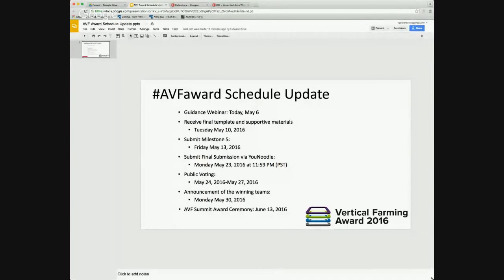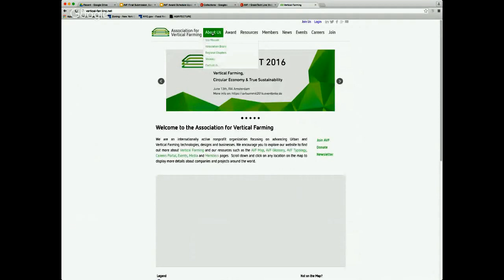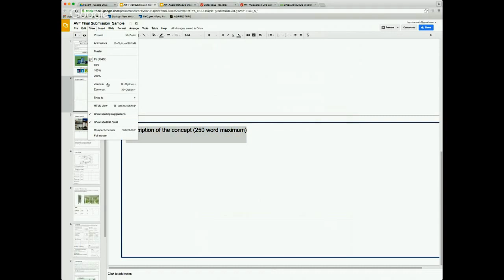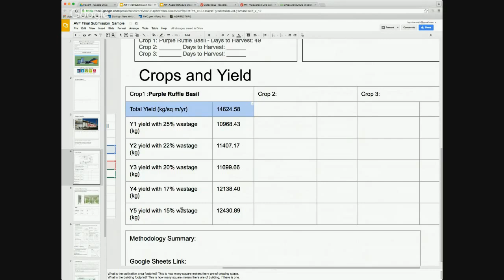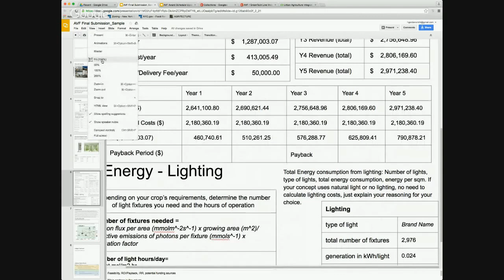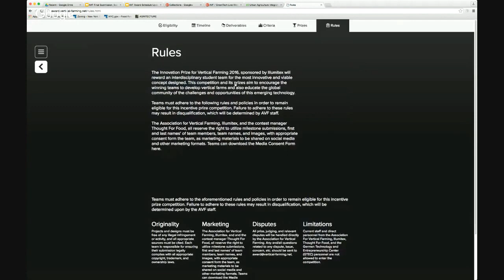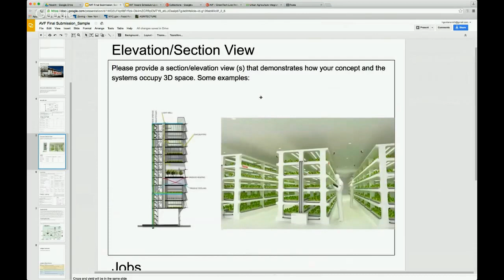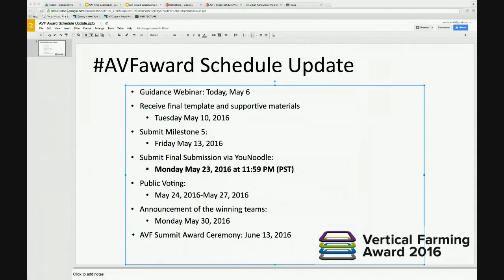Vertical Farming Award Guidance Webinar # 4: Final Submissions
A webinar for contestants of the AVFaward 2016.

Learn all about the final submissions and the judging criteria for the award. We will review the template for submissions, due date, and what the judges will be looking for.

This is a critical webinar and should not be missed. There is money and prestige to be won so make sure at least one member of your team is there to ask questions and be prepared.

Hosted by AVF Co-Founder Henry Gordon-Smith
and Edward Silva (TFF)